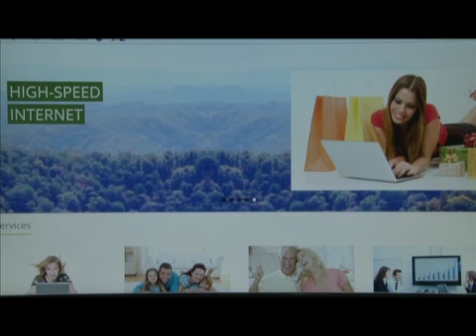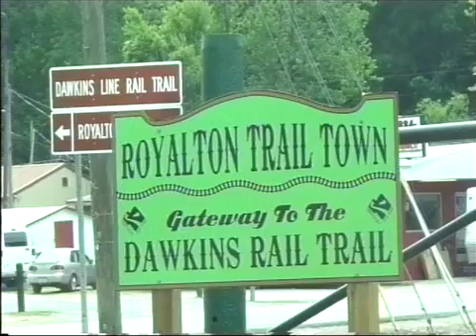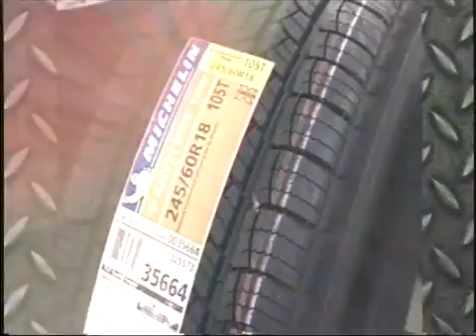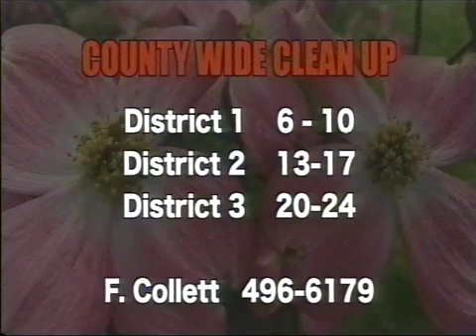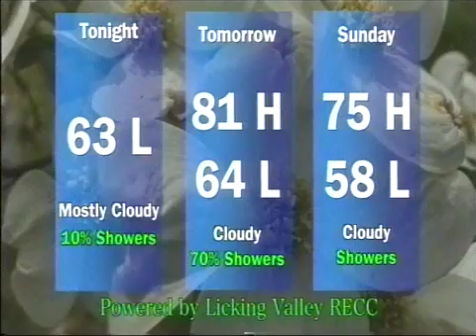Your News Today Friday June 3, 2016